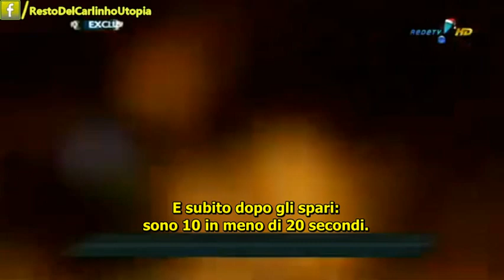Thiago giustiziato dalla polizia mentre chiede aiuto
THIAGO, 22 ANNI, "GIUSTIZIATO" DALLA POLIZIA MILITARE DI SAN PAOLO CON 10 COLPI DI PISTOLA MENTRE CHIEDE AIUTO.

Notte di Martedì 9 dicembre Jardim São Luiz, periferia sud di San Paolo. Dopo l'arresto di un "sospetto" di traffico di droga, c'è un fuggi fuggi. Thiago Vieira da Silva, 22 anni, mentre urlava per chiedere aiuto, è colpito a morte dalla polizia. 10 colpi! In un comunicato, l'Ufficio di Pubblica Sicurezza di San Paolo sostiene che c'è stata una sparatoria. I residenti che hanno assistito alla scena dicono di no. Il reportage di RedeTV - a partire dal video amatoriale - riafferma la versione dei residenti: "Da un lato della strada, ci sono diversi frammenti di proiettili e buchi nel muro e sulle auto parcheggiate. L'altro lato è intatto. "La direzione della Polizia Militare dice anche che è stato trovato un revolver calibro 38 accanto al corpo del ragazzo morto. L'altro ragazzo arrestato, Leandro Pereira dos Santos, 20 anni, colto in flagrante, sarebbe stato trovato in possesso di uno zainetto con all'interno molta droga. I residenti dicono di no: "Nessuno ricorda di aver visto alcuno zainetto." Come non bastasse, testimoni riferiscono che i poliziotti sono tornati per intimidire gli abitanti della zona in cerca di registrazioni video dei cellulari.

"Il Resto del Carlinho (Utopia)"
Il Brasile che NON vi raccontano.
Articoli, reportages, video e film raccolti in ordine sparso e tradotti in italiano